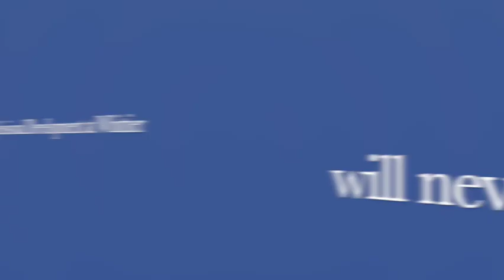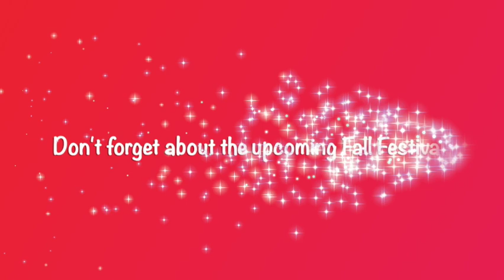The Whittier Morning Tea Season 2 Episode 05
Featuring Whittier's Open Mic Night, Stress Busters, Wiley's Wonderful Words of Wisdom, the Fall Festival, and Professional Development at Whittier.